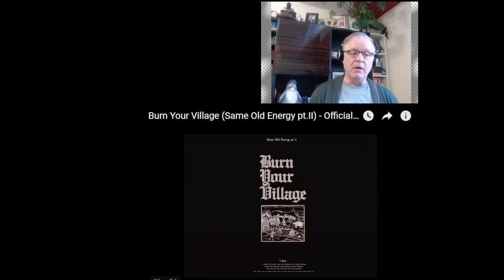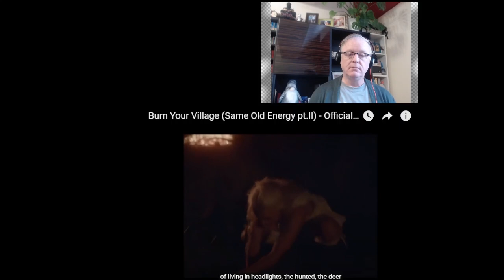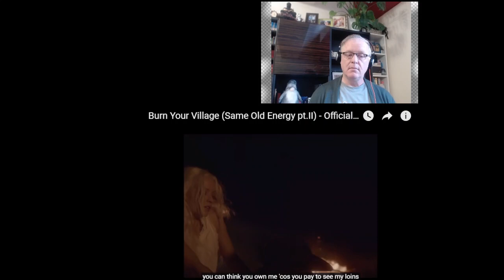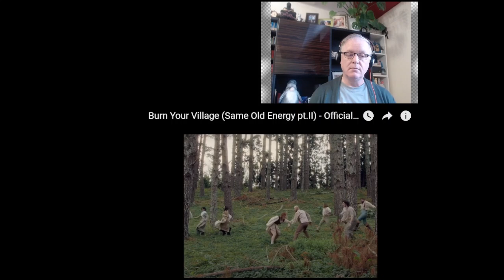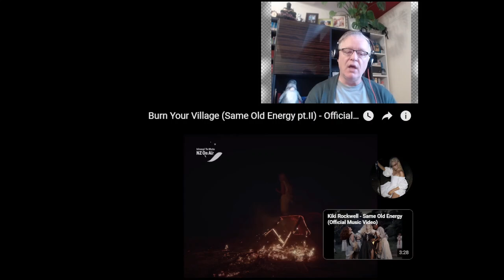C-C Euro Pop Music Reaction 2023 Burn Your Village (Same Old Energy pt.II) - Kiki Rockwell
This is a channel that involves bringing all genres of pop music from around Europe and the rest of the world onto my channel. The purpose is to prove that these unknown artists and performers are the best that the world has to offer and deserve to be listened too. I translate each video into 32 languages for all of you to enjoy the lyrics and my reactions.

LISTEN to my EP ' Rituals On The Bank Of A Familiar River' FOLLOW Kiki Rockwell

This is the sequel song and music video to 'Same Old Energy'
Director / music video producer - Oshara Ardelean.
Story - Kiki Rockwell & Oshara Ardelean.
Music /  Lyrics & production - Kiki Rockwell.
1st AD - Amy Lapwood.
Production Manager - Anushka Daga.
DOP - Oshara Ardelean & Ben M Williams.
1st AC - Viran Ranaweera.
2nd AC - Kotoe Tozaki.
Gaffer - Brayden Jones.
Production Assist - Angelique Reed.
2nd AD - Zion Mclean.
Hair & Makeup - Nora Jeanee.
Costume Design - Kiki Rockwell.
Costume Assist - Angelique Reed.
Editor - Ben M Williams.
Colourist - Oshara Ardelean.
Choreographer - Summer Boudier.
Main dancers/cast - Summer Boudier, Reetu Garrison, Erica Harrison. Vicar - Steven Williams 'Villagers' cast - Claudia Tarrant, Antonia Chen, Katrin Wohlfart, Zanlé Louw, Cat Boesley, Shivani Lee, Wendy Ardelean, Jordan Robinson, Louis Sammons, Liam Vandenberk, Michael Redwood, George Tughushi.

Lyrics:
I could burn your m village to the ground
I do not roll over like a m hound
I could crack your skull between these m thighs
I could doom your lineage with one look from these eyes
I could name the date in which they'll put you in the ground
you're the one who said it's justice watching witches drown.
Touch me again and I'll cut off your hand, there are some things you'll never understand
you do not dance everyday with the fear, of living in headlights, the hunted, the deer.
I could tell your mother 'bout that night you held my drink
what I wouldn't give to empty you into my sink
you can think you own me cos you pay to see my loins
but I'm the one whose naked with a pocketful of coins
You can slay the dragon like a m man
but give me three days you'll both be eating from my hand.
Wh***, mother, sister, sl**
I am I am the divine goddess of the smut.
Nurse, sinner, vir***, bi***
I am the I am the vengeful daughter of the witch.
I am not your angel, I am not your saint, let's put you in a corset, now let's see who faints
take me to your leader, shackles 'round my wrists
I'll get down on my knees and prove, the goddess exists.